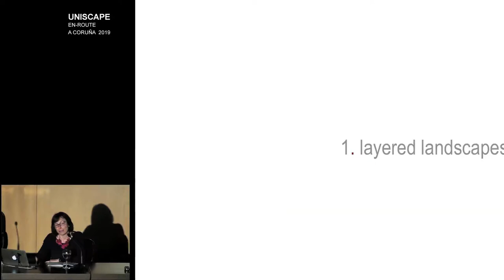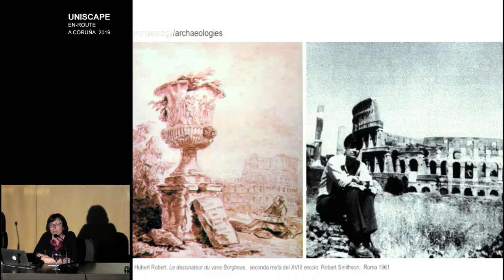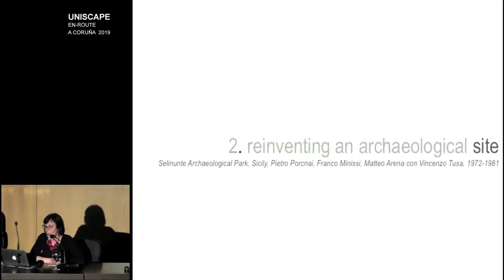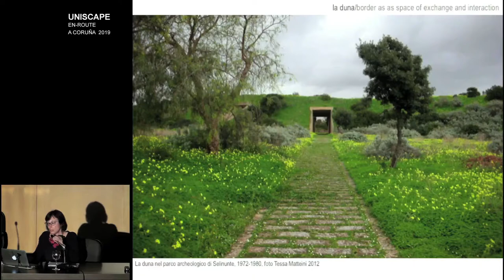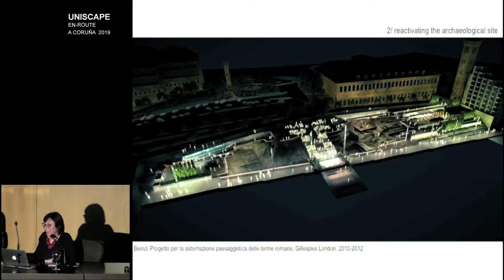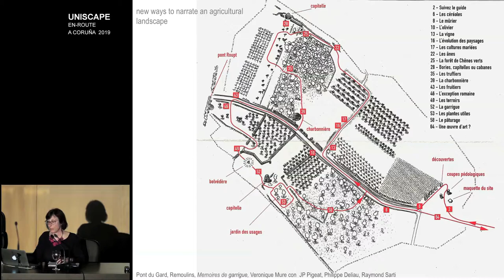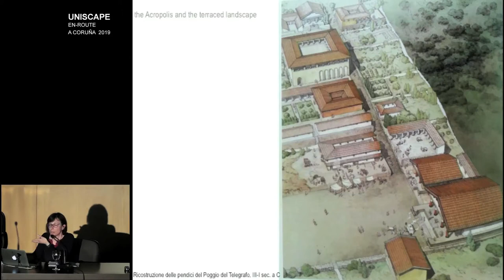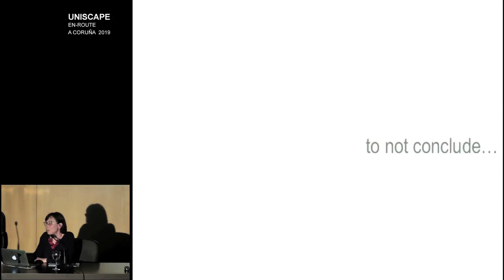UNISCAPE_Coruña 2019_03 Tessa Matteini (traducción español)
STRATEGIES AND TOOLS TO REINVENT LAYERED LANDSCAPES
Tessa Matteini

UNISCAPE En-Route.